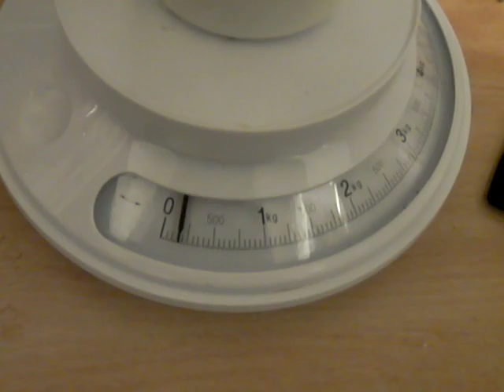EDC Kochausrüstung wiegt ca. 650g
VA an BushcraftDicon's Challenge: Meine Kochausrüstung für eine Person besteht aus BushBox, Dosenkochtopf mit Bügel, Emailletasse, Glas mit Öl und einer Packung Streichhölzer.